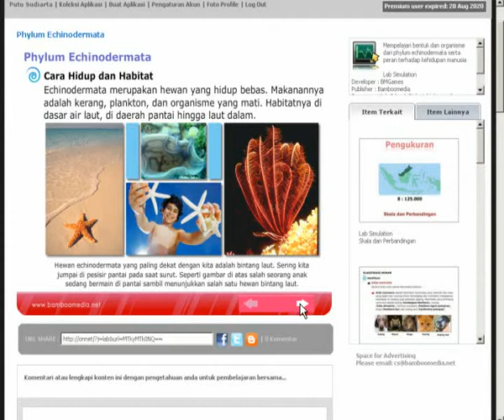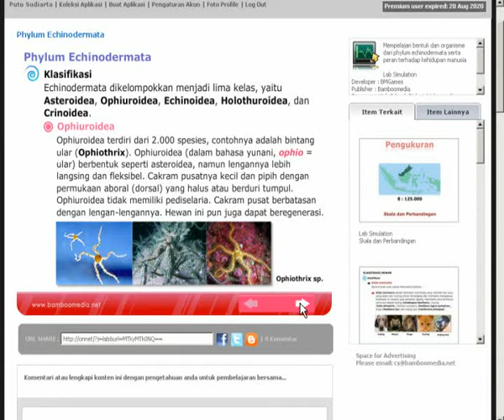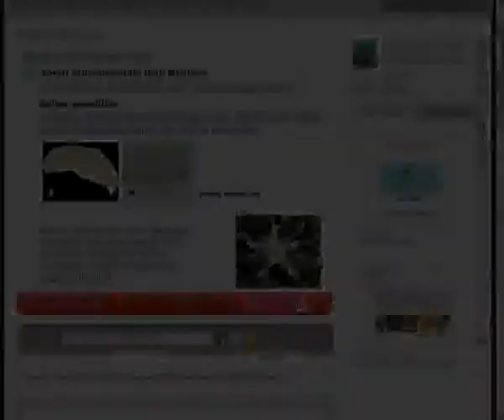Phylum Echinodermata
Mempelajari bentuk dan organisme dari phylum echinodermata serta peran terhadap kehidupan manusia